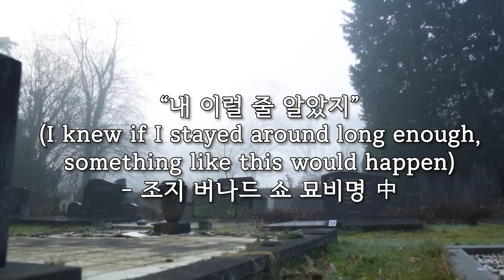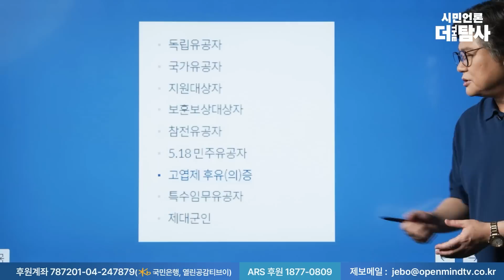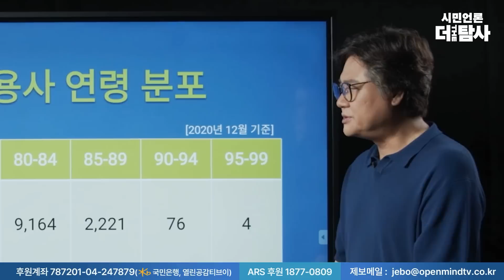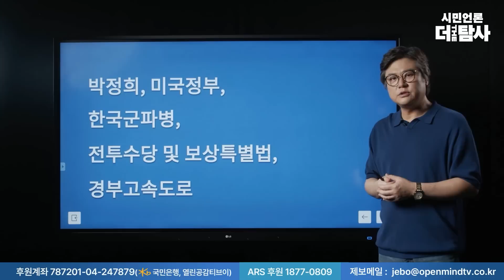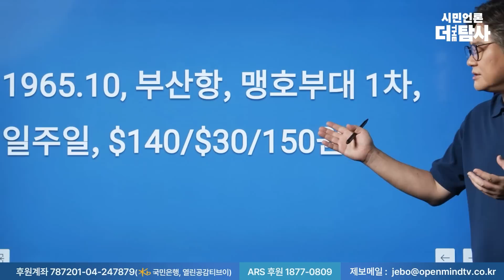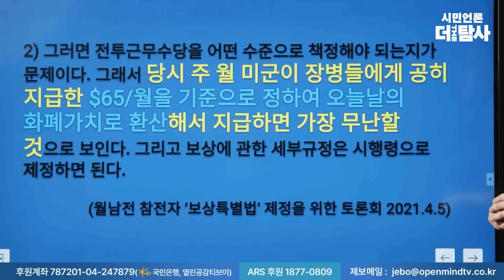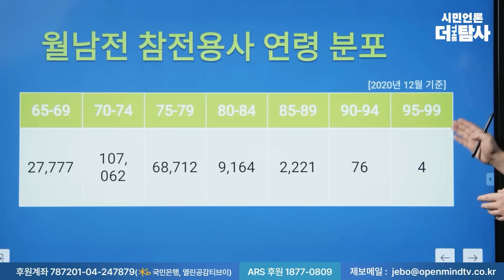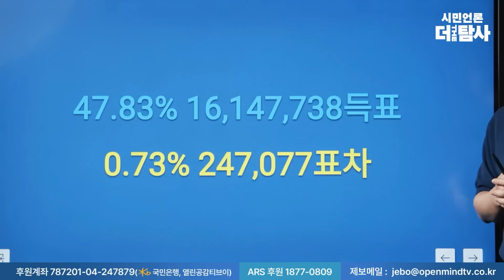【220827】[심박사의 노인을 위한 나라는 없다#20] 월남전참전용사들을 정치혐오계층으로 만드는 정치인들의 뻔뻔스러운 만행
1965년 10월 부산항을 떠나 베트남으로 향하던 군인들이 있었습니다.
먹을 것 조차 귀했던 그 시절, 수 십배의 월급을 기대하며 월남전에 참전했던 대한민국 육군에 대해 얼마나 아십니까? 그들의 목숨값 일부로 박정희 대통령은 대한민국 경제를 일으킬 근대화의 초석을 다졌습니다.
그런데 그 젊은이들이 늙고 병들어 70대를 넘어 80대를 지나고 있지만 여전히 그들의 월급은 지난 반세기 동안 미지급상태 입니다. 그동안 참전 용사들의 실추된 명예 회복과 덜 고통스러운 노후를 위한 [월남전 참전용사 보상특별법] 제정을 놓고 유력 정치권 인사들의 희망고문은 여전히 반복되고 있습니다.
여생이 얼마 남지 않은 참전 용사들에 대한 정치인들의 갑질과 무관심이 결국 우리 노인들을 정치혐오 계층으로 만들고 있습니다.

시민언론 더탐사는 시민의 편에서 진실만을 향해 나아갑니다.
시민언론 더탐사는 기울어진 운동장에서 오직 진실 하나만을 무기로